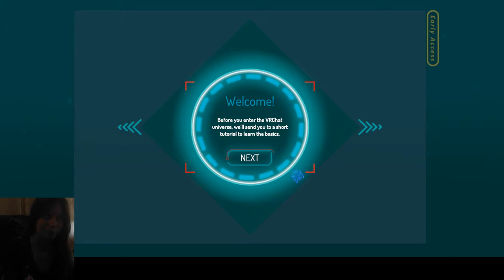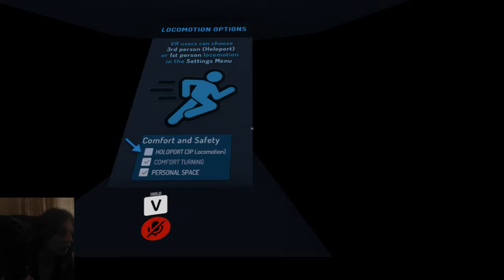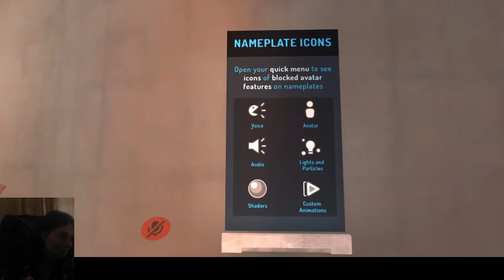checking out VRChat for the first time